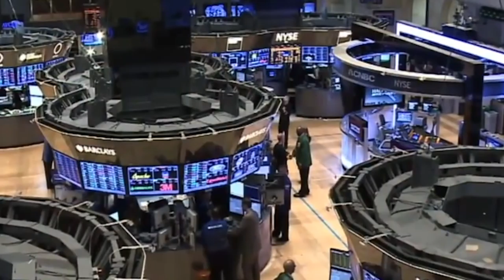The Prize: Libya's Hydrocarbon Wealth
The struggle over Libya’s hydrocarbon infrastructure and the institutions that manage its wealth reflect the myriad challenges of the post-Qadhafi era. In this video, our Senior Libya Analyst, Claudia Gazzini, explains the complex overlapping issues around the fight for Libya's energy wealth and how we went about researching the topic.

Learn more in our report "The Prize: Fighting for Libya's Energy Wealth"